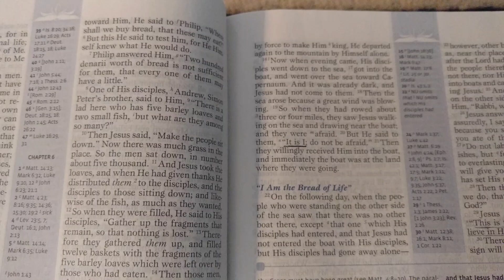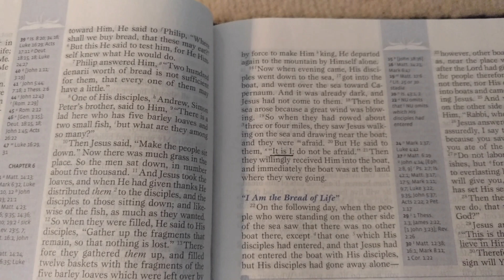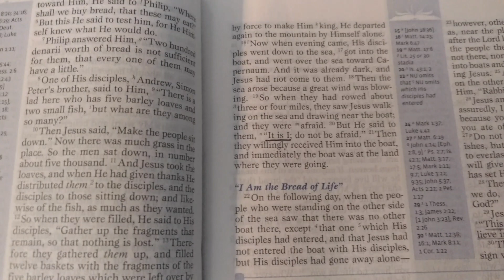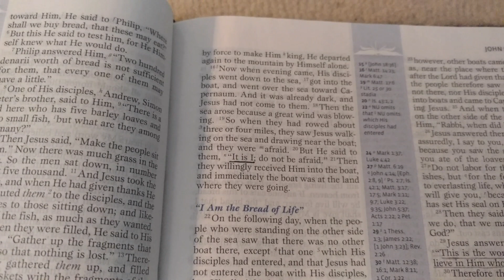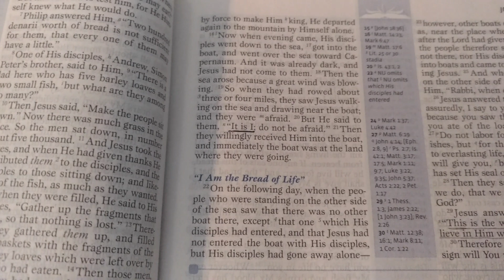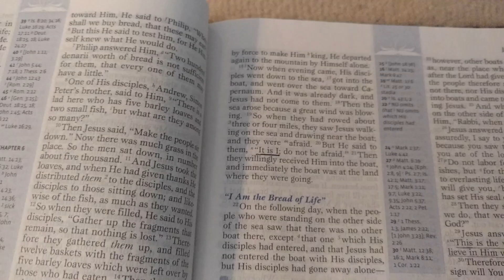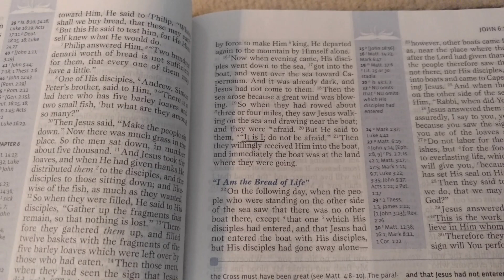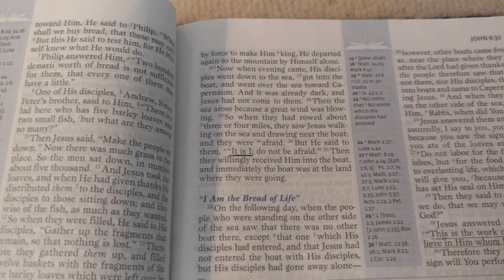"It is I"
Message from our Father this morning, July 7.  Along with scripture He gave me earlier, which was Isaiah 27.